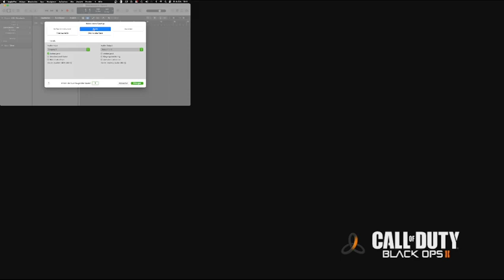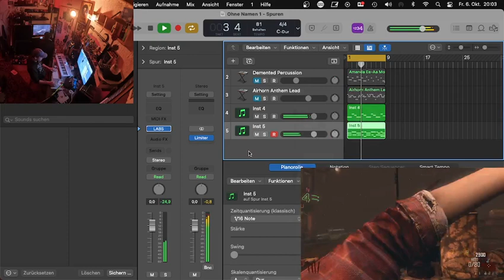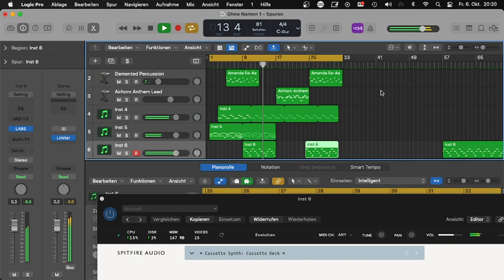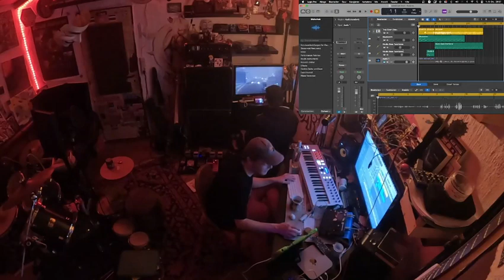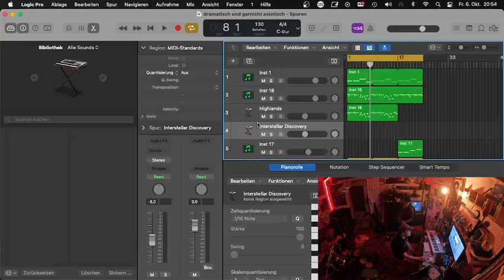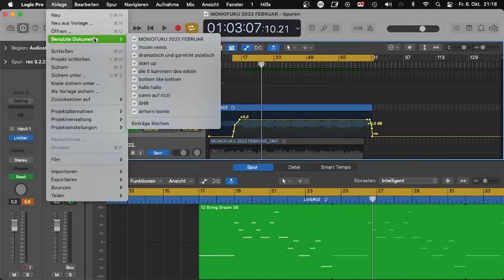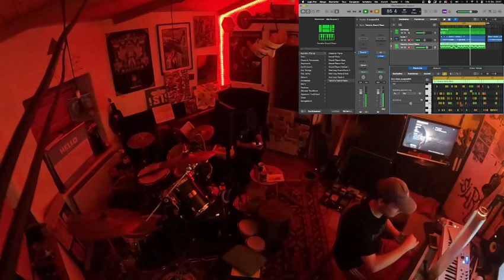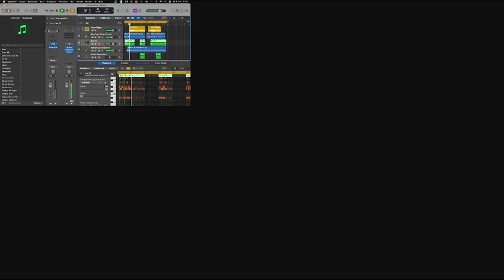killing z’s & making beats w/OxyTrad0r [E1P2]